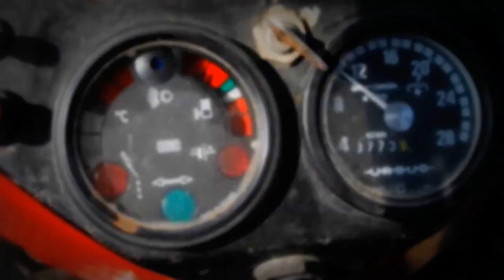Polskie Łąki -POKOS I Przetrząsanie siana Ursus C-360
Siemanko ! ;D
 Dziś filmik z Przetrząsania siana myślę że się wam spodoba ;D
Pogoda wręcz wspaniała na sianokosy ;D

Jeśli film ci się spodobał zostaw coś po sobie...

Dzięki ;D

Muzyka NIE jest moja własnością i NIE
roszczę sobie do niej ŻADNYCH praw autorskich. Film ma charakter edukacyjny !!